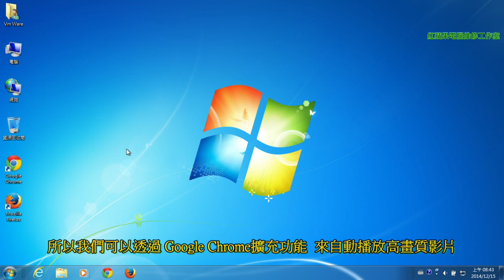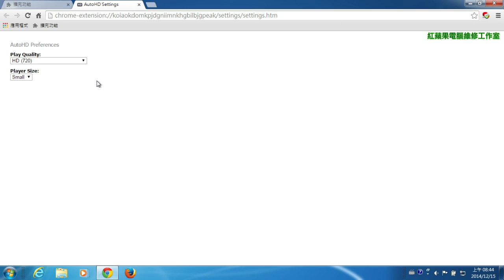1-5 Google Chrome擴充功能推薦-YouTube自動播放HD影片、YouTube自動播放高畫 質影片、YouTube自動高清、YouTube自動調整畫質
1-5 Google Chrome擴充功能推薦-YouTube自動播放HD影片、YouTube自動播放高畫質影片、YouTube自動高清、YouTube自動調整畫質

Google Chrome擴充功能：【Auto HD For YouTube】